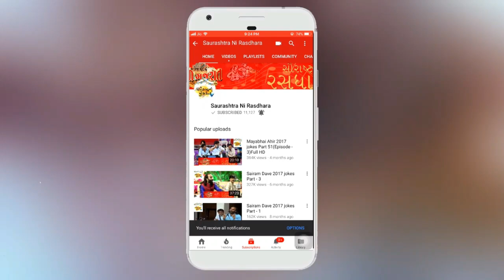Dr. Mahadev Prasad Mehta | Shrimad Bhagwat Katha | Part-36